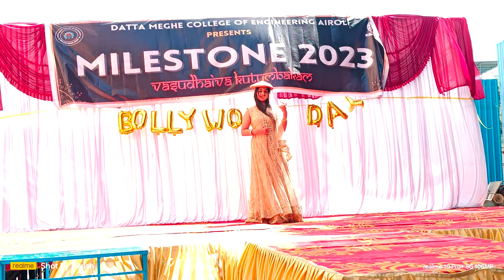DMCE MILESTONE 2023 Bollywood Day performance 65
Bollywood Day 2023।। DMCE MILESTONE २०२3🚩Datta Meghe College of Engineering Airoli

Android App: coming soon...

About : Akash Rokade AR is a YouTube Channel, where you will find all types of about private, songs, WhatsApp videos and more.